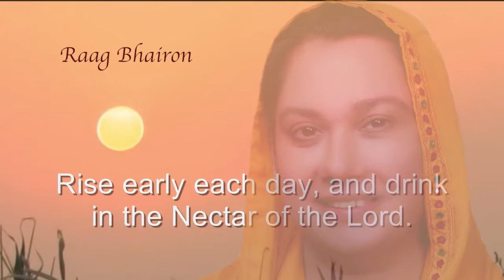Jeewat Jeewat Jeewat Raho ~ Raag Bhairav ~ ਜੀਵਤ ਜੀਵਤ ਜੀਵਤ ਰਹਹੁ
Jeewat Jeewat Jeewat Raho ~ Raga Bhairav..ਜੀਵਤ ਜੀਵਤ ਜੀਵਤ ਰਹਹੁ
जीवत जीवत जीवत रहो राम रसाइण नित उठ पीवोह~ राग भैरव
Live, live, live forever.
Rise early each day, and drink in the Nectar of the Lord.
With your tongue, chant the Name of the Almighty Lord.
As Gurmukh, obtain the true wealth.
Accept the Will of God as True.
In this Dark Age of Kali Yuga, the One Name alone shall save you.
Nanak speaks the wisdom of God.